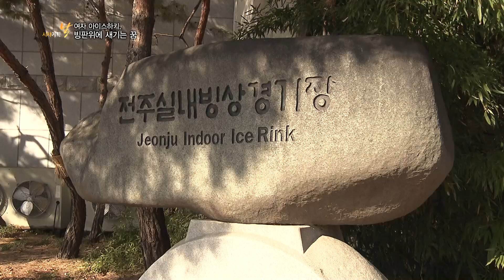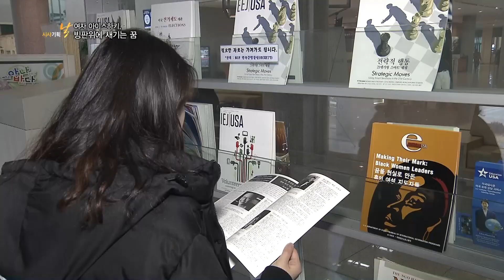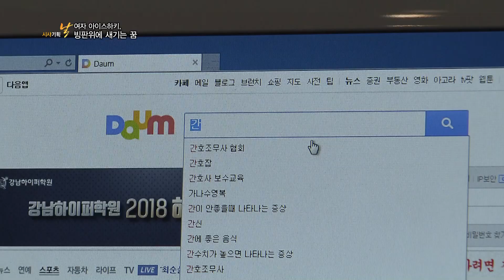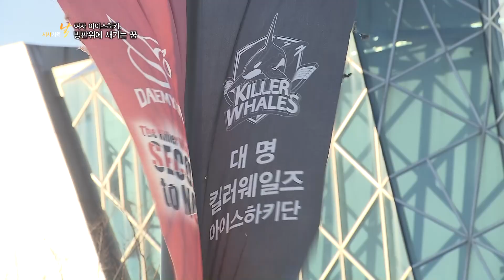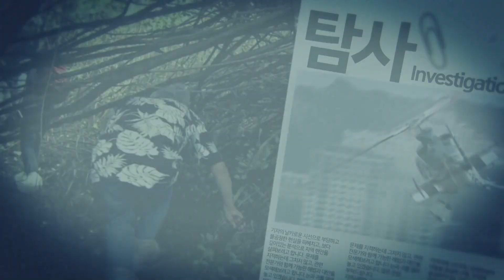[시사기획 날] 40회 여자 아이스하키, 빙판위에 새기는 꿈 2017.02.02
연출: 김종환 / 취재: 오중호 / 촬영: 신재복 / 작가: 이현주

 2016년 12월 29일, 국내 첫 여자 아이스하키팀인 전주 한옥마을팀이 창단했다.  우리나라는 동계올림픽을 유치했지만 쇼트트랙, 피겨, 스피드 스케이팅과 달리 아이스하키는 비인기 종목에 속하는 편이다.

  특히 여자 아이스하키팀은 현재 국가대표만 운영되고 있다.  1998년 여자 국가대표팀이 창단된 이후 20년 가까이 정규팀은 한 곳도 없는 상황. 이 때문에 전주 한옥마을팀의 선수는 9명에 불과하지만 전국적인 주목을 받고 있다.  하지만 정작 선수들의 현실은 열악하다.

  한옥마을팀 여자 선수들은 정식 아이스하키 선수가 됐지만 국가대표로 활동하는 한 명을 제외하곤 따로 급여가 없어 생활비를 스스로 해결해야 하는 등 어려운 여건에 처해있다.

  비인기 종목의 한계를 극복하기 위한 전주 한옥마을팀의 열정과 투혼, 아이스하키 활성화를 위한 노력 등을 심층 취재했다.